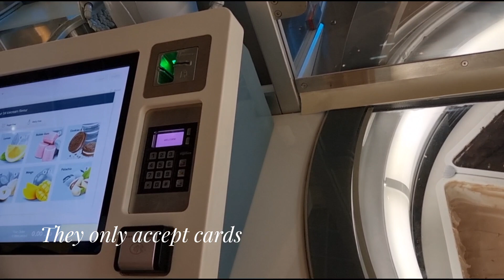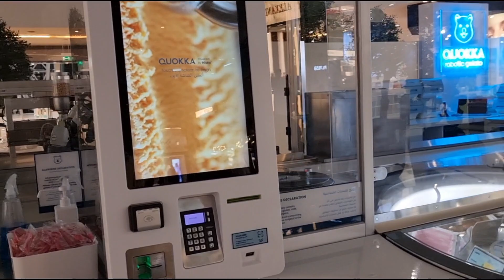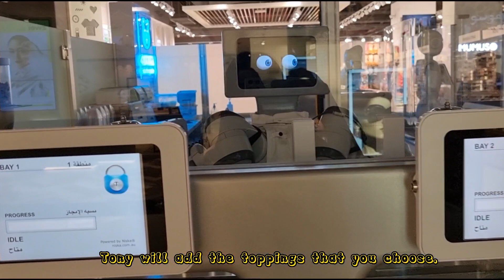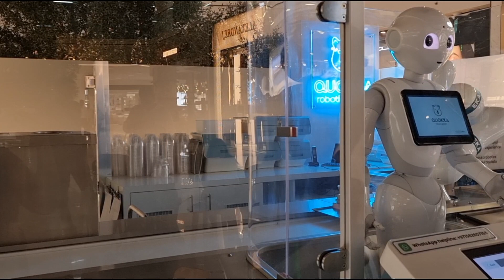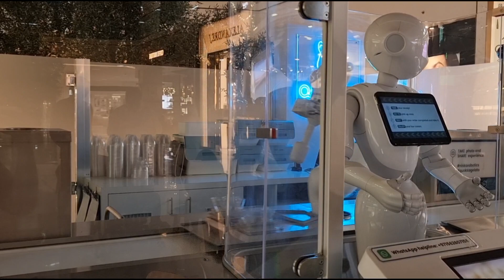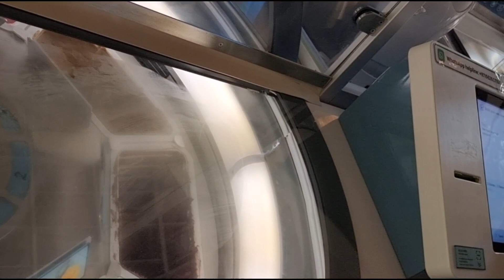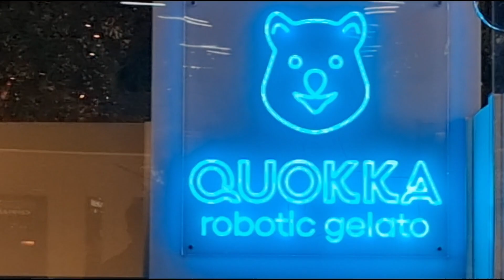Robotic ice cream staff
Quokka company has a robotic humanoid technology staff that would entertain the costumer @ the Marina mall Abu dhabi.

Camera: Samsung S21 ultra 5G